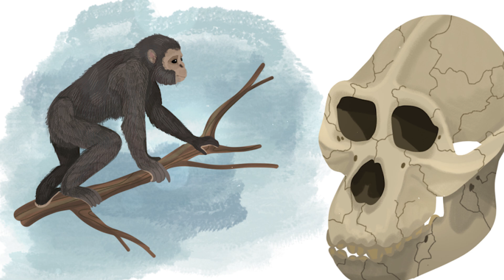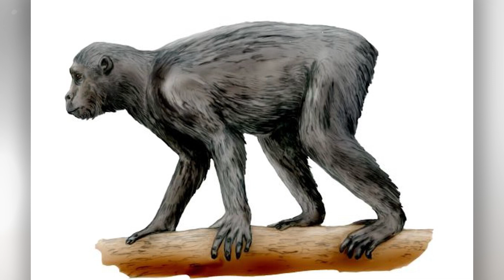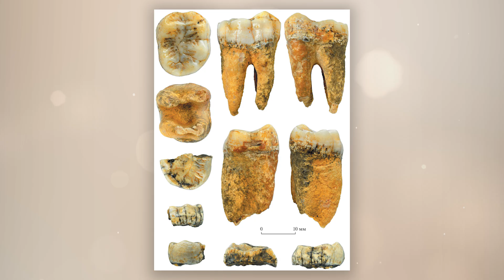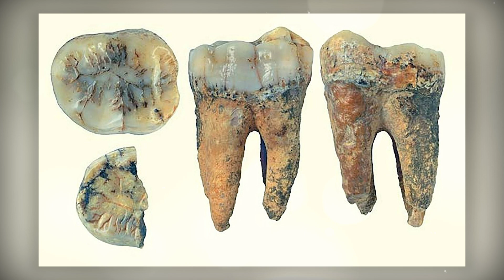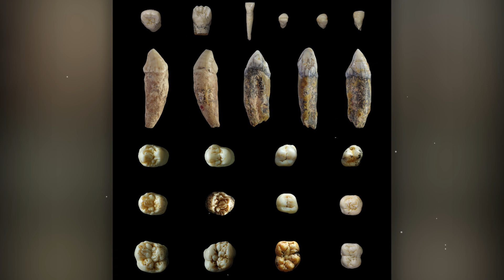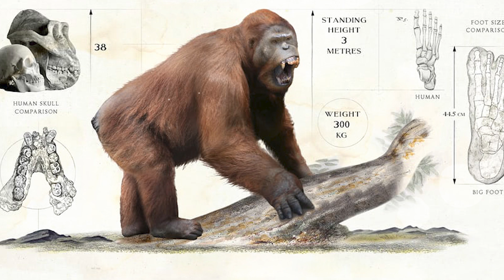What Happened to the Biggest Ape in the World? | Prehistoric Humans Documentary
Many have heard myths about the mysterious Yeti or seen films about the giant ape - King Kong. In some pseudo-scientific circles there are also publications claiming that our planet was once inhabited by giants. It seems to us that all these fictional stories have real and entirely scientific roots. In today's episode we are going to talk about the largest primate in the history of the Earth - Gigantopithecus. You will learn how this amazing giant was discovered and who its ancestor is. What Happened to the Biggest Ape in the World?